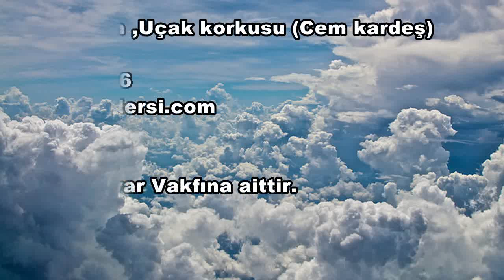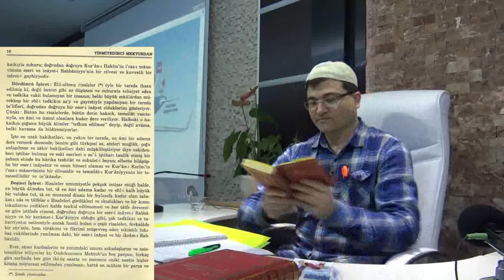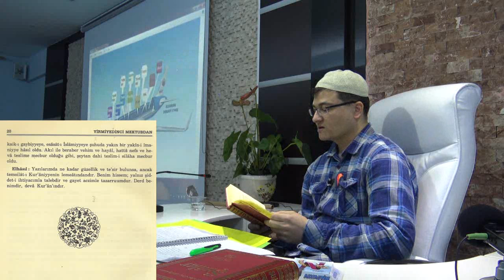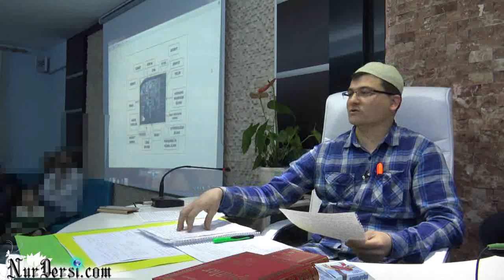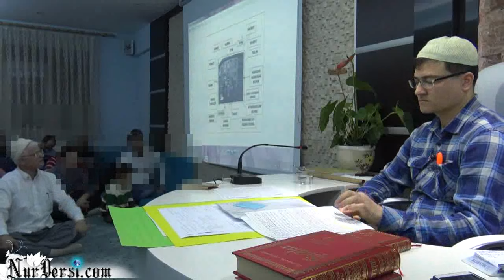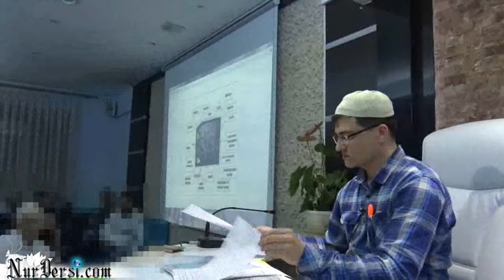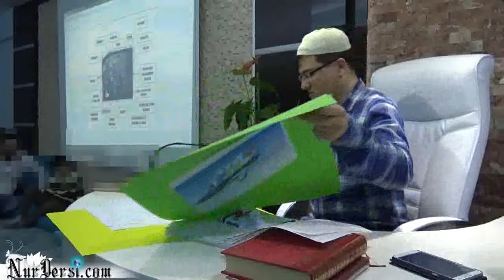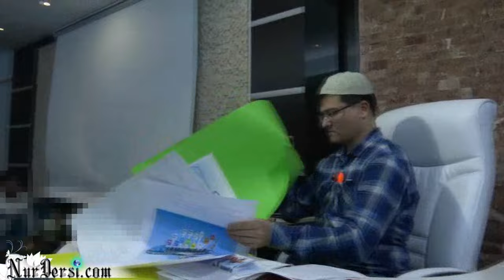Tevehhum Ucak korkusu Cem kardes